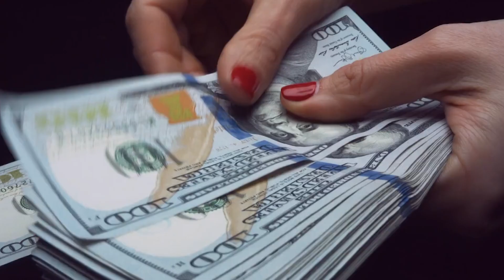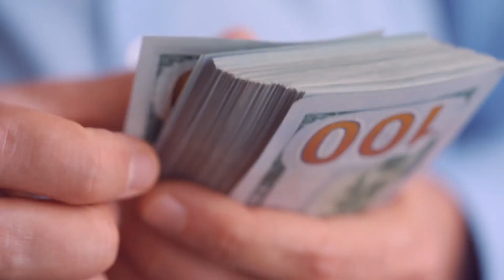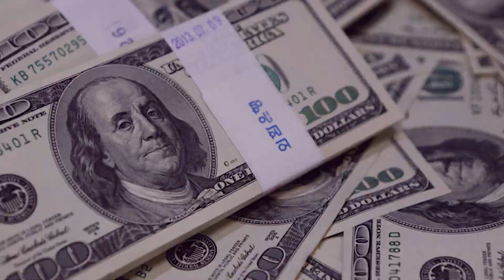James Charles VS Jeffree Star: Who's RICHER?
Hello there, and welcome to Luxfluent! James Charles and Jeffree Star are two of the biggest beauty gurus on YouTube. And with all of their success in the makeup world, you might be wondering who has more money.